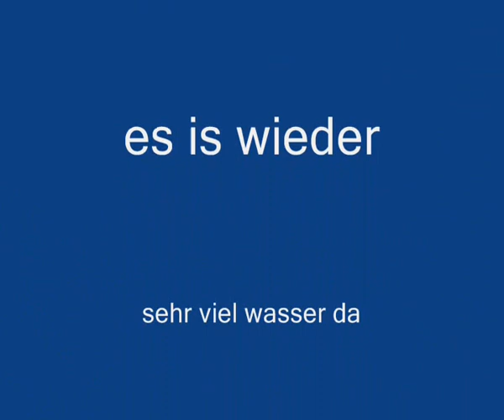Hochwasser 2012 in Bad Salzungen teil 1